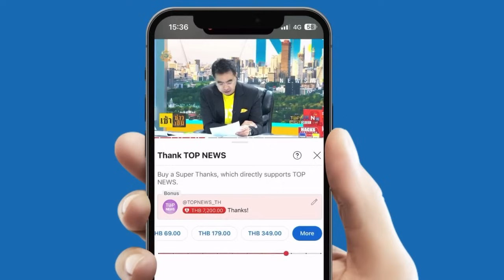"โอ๊ค" รุกหนัก ปลุกคนปทุมฯ ทวงคืนถิ่นเสื้อแดง "พิธา" ลั่นสีสันดี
ศึกนี้แพ้ไม่ได้ "โอ๊ค" รุกหนัก ปลุกคนปทุมฯ ทวงคืนถิ่นเสื้อแดง "พิธา" ปากกล้าขาสั่นบอกคู่แข่งเยอะยิ่งมีสีสัน